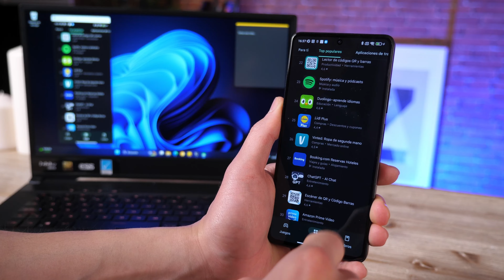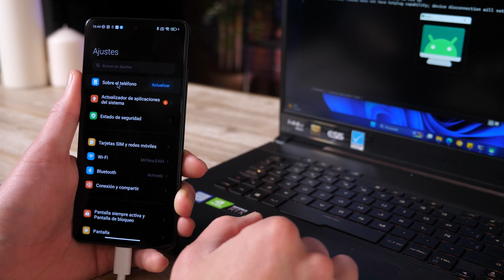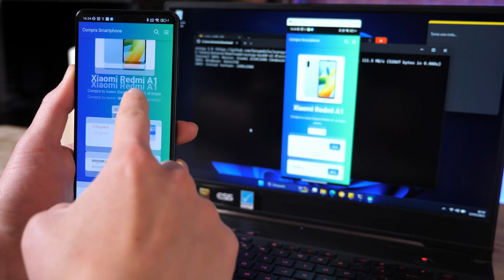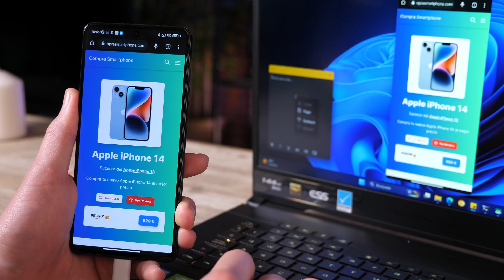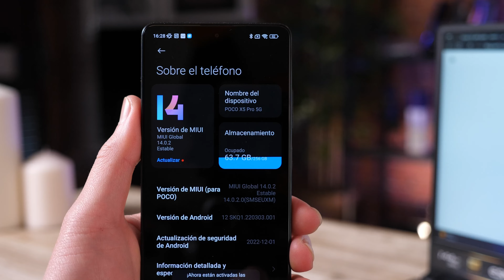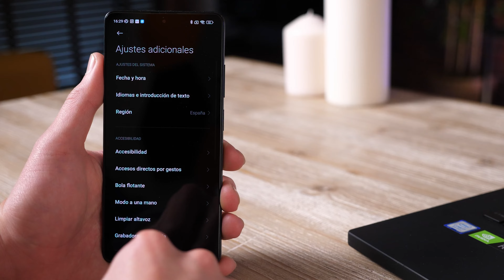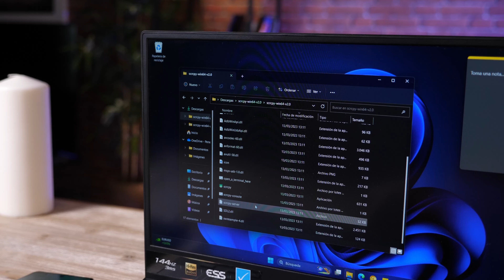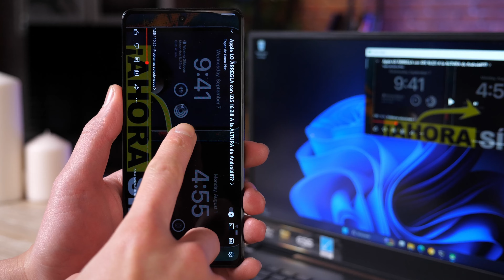CONECTAR, VER y CONTROLAR tu Android desde tu ORDENADOR!!! (Windows/Mac/Linux)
►►Hoy te voy a enseñar una de esas aplicaciones que puede que ahora mismo no necesites, pero que tal vez dentro de no mucho tiempo te resulte imprescindible. Scrcpy es una aplicación de código abierto que viene a darte una solución para ver y controlar tu teléfono móvil con un planteamiento totalmente diferente a lo que ya hemos visto en otras alternativas y, además, de forma muy acertada.